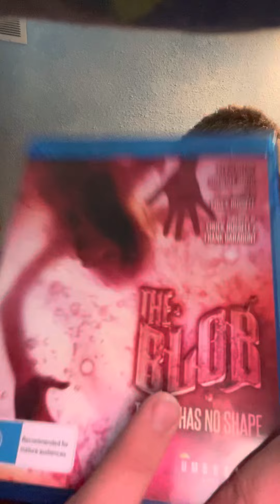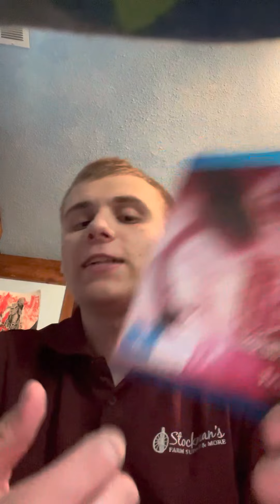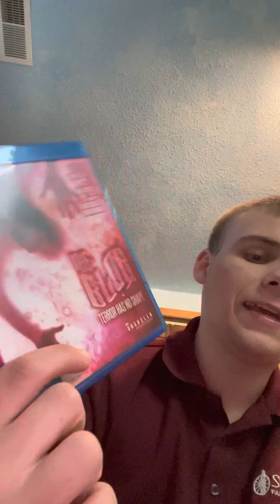The Blob (1988) Movie Review (One Of My All-Time Favorites)